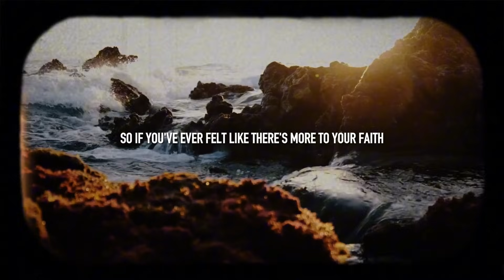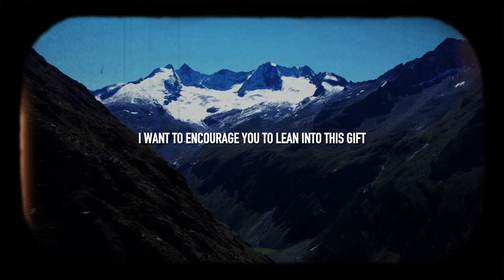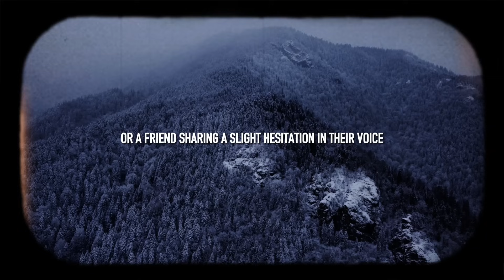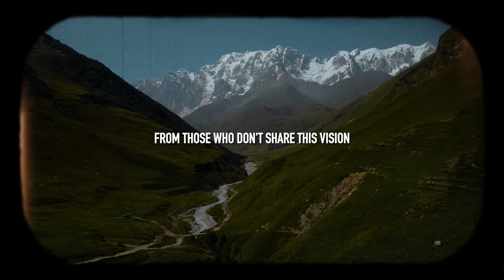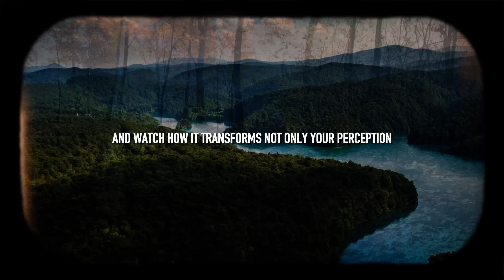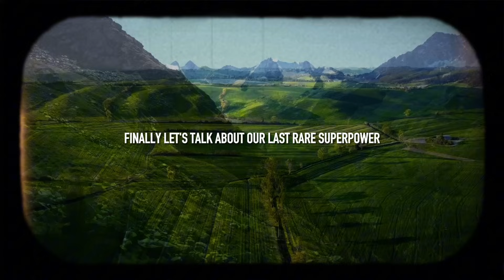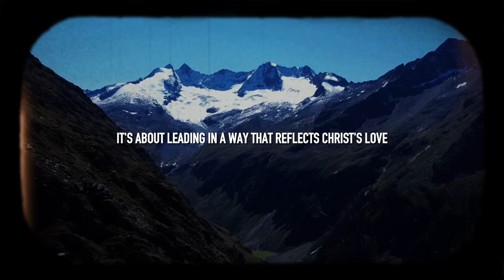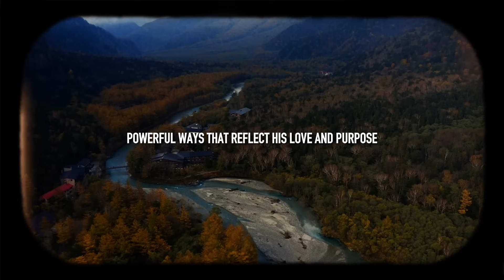5 Rare Superpowers Only a Few Chosen Ones Develop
Discover the remarkable abilities that set apart the truly chosen ones in our latest video, "5 Rare Superpowers Only a Few Chosen Ones Develop." In this insightful exploration, we delve into unique spiritual gifts that go beyond ordinary capabilities, revealing how these extraordinary powers can transform lives and communities. Whether it's the profound intuition that guides decision-making, the healing power of words that mend hearts, the visionary insight that sees beyond the visible, steadfast faith that endures the toughest trials, or transformative leadership that inspires monumental change, this video unpacks each superpower with real-life examples and actionable insights.

Join us as we uncover the stories of ordinary individuals who have harnessed these powers to make an impact in extraordinary ways. Learn how these superpowers are not just for the select few but are accessible to all who seek to deepen their spiritual journey and connection with the divine. Whether you're looking to discover your own hidden talents or simply curious about the spiritual dimensions of leadership and resilience, this video promises a deep dive into the mechanics of these rare gifts, complete with biblical references and modern-day testimonials that bring these concepts to life.

Perfect for believers and seekers alike, this video will inspire you to look within and recognize the potential for greatness that lies dormant. It's time to explore how you too can develop these rare superpowers and make a significant impact in your world. Your journey to discovering your divine superpowers begins here!